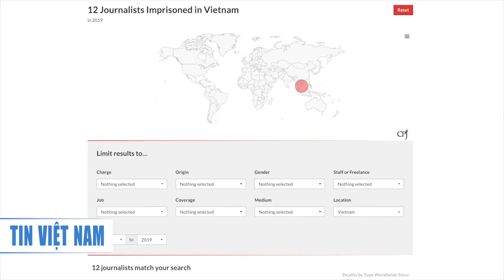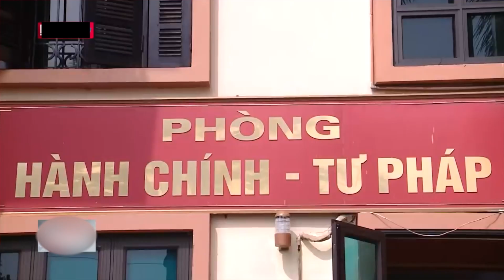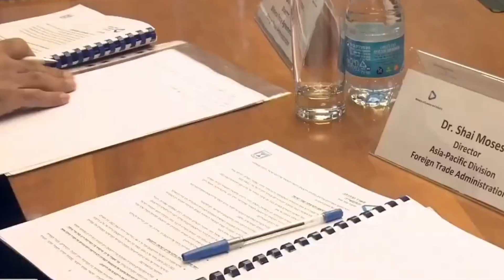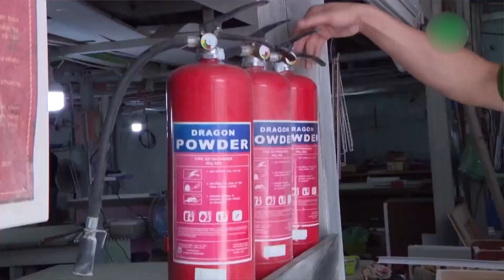Việt Nam khởi tố gần 1,300 người về tội tham nhũng trong quý 1 năm 2023 I TIN VIỆT NAM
▪ Tổ chức Theo dõi nhân quyền kêu gọi Úc đề cập vấn đề vi phạm nhân quyền với Việt Nam
 ▪ Việt Nam khởi tố gần 1,300 người về tội tham nhũng trong quý 1 năm 2023
 ▪ Việt Nam và Israel kết thúc đàm phán Hiệp định Thương mại Tự do
 ▪ Doanh nghiệp kêu bế tắc vì quy định phòng cháy chữa cháy
 ▪ Du khách phải mua vé vào phố cổ Hội An
 ▪ Bay ra Hà Nội thi cờ tướng, kỳ thủ bị cậy khóa vali ở phi trường Nội Bài